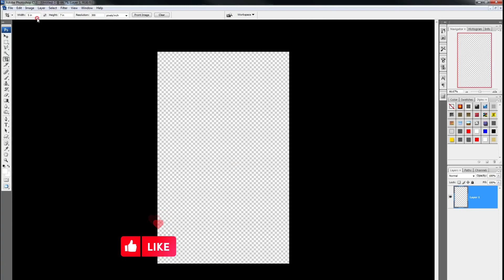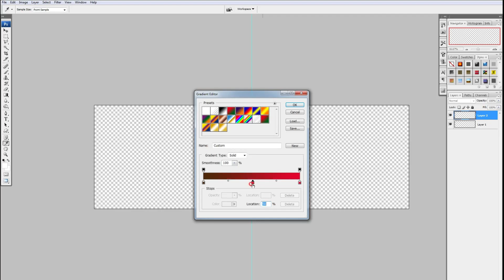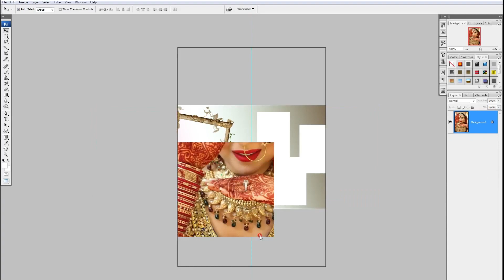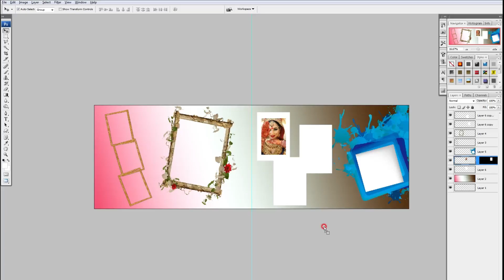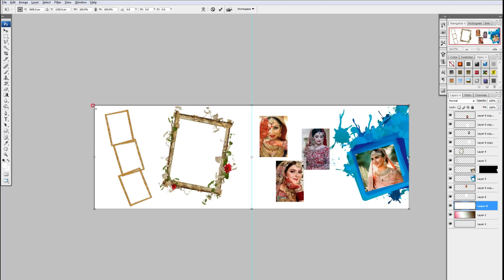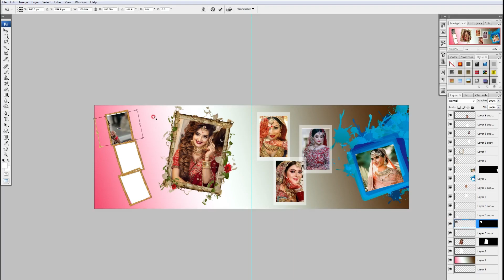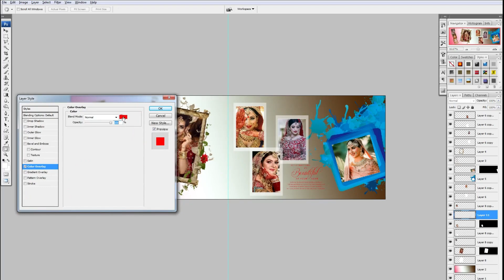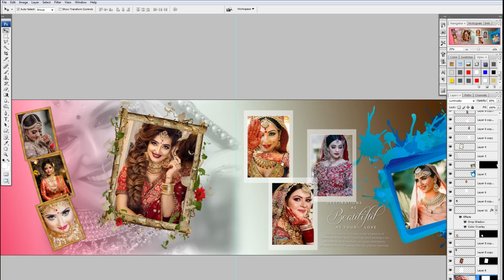How to Create Wedding Album Sheet 12x36 In Photoshop Tutorial 2023